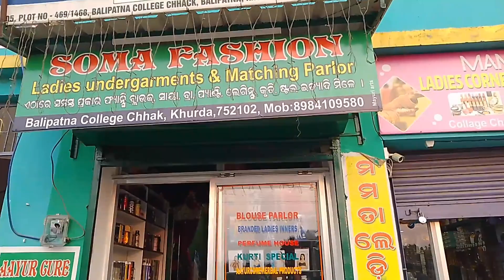Designer Boutique blouse and kurti collection ବହୁତ୍ କମ୍ ଦାମ୍ ରେ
designer blouse kurti boutique collection#cotton kurti